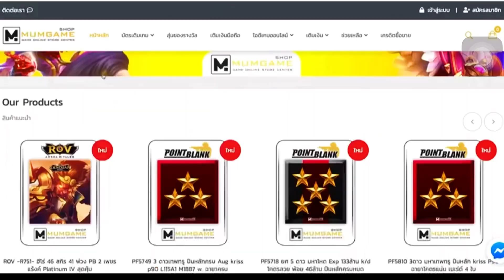เปิดโหมดบ้าคลั้ง 💗🤪 iPhone 7 Plus 🇱🇦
📌เว็บสุ่มของรางวัล ขายบัตรเติมเกมส์ 🎮

🔰ชือ: วี่โก้
🔰อายุ:15
🔰From laos 🇱🇦

🌎 แฟนเพจเฟสบุ๊ค: Pitisok Souliyvong

🕐 TIMECODE 🕐
00:00 - ขอ LIKE เเบบคนดัง
00:12 - 📌เว็บสุ่มของรางวัล ขายบัตรเติมเกมส์ 🎮
00:31 - เล่นใน IPhone 7p

🏆 PC Spec 🎮
AMD ryzen 5 3600 6-core
RX 570

เราอนุญาตให้ทุกคนสร้างวิดีโอตอบโต้ แต่วิดีโอจะต้องอยู่ภายใต้แบรนด์ Vigo go (พร้อมลิงก์ช่องของเรา) ในช่องคำอธิบาย